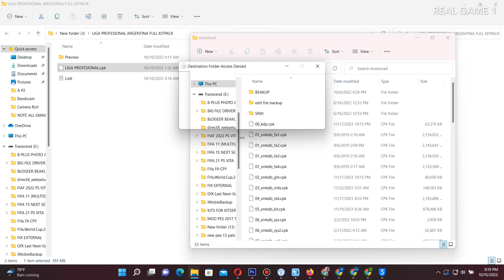PES 2017 | KIT LALIGA ARGENTINA 2023 | 10/11/22 | PC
CREDITS : DzPlayZ . Gonzalo_ciruja